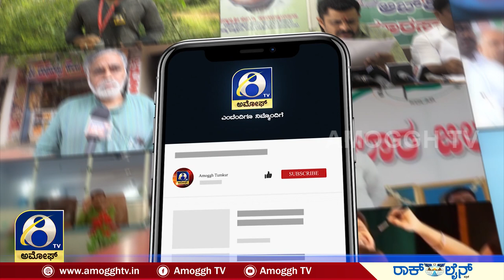ಬೆಂಗಳೂರಿನ ವಿಜಯನಗರದ ಸಂಚಾರಿ ಪೊಲೀಸರಿಂದ ಹಲ್ಲೆ | AMOGGH TV